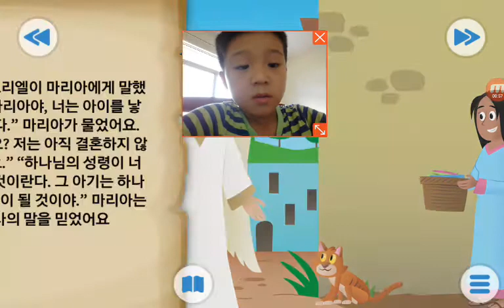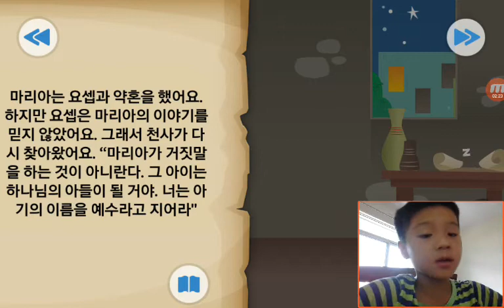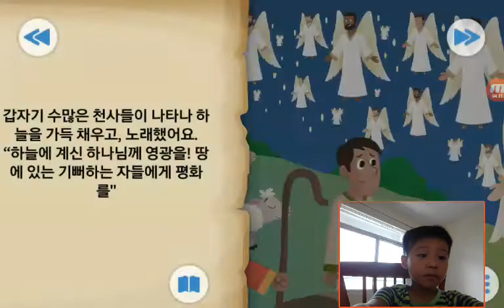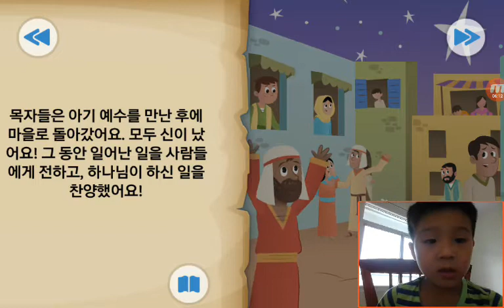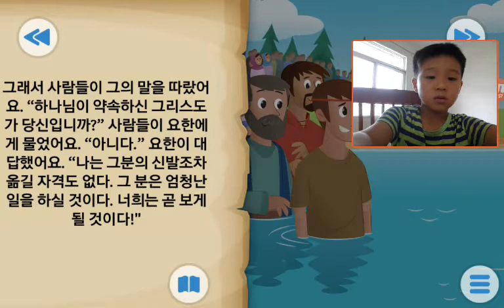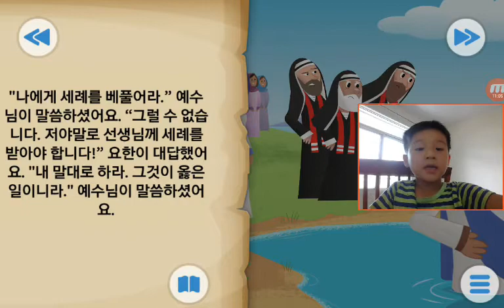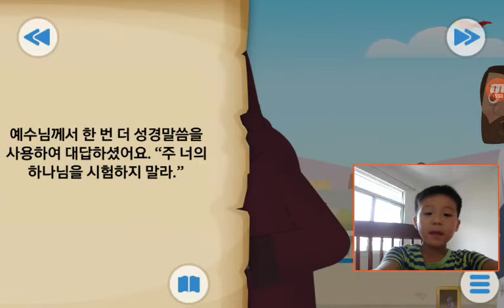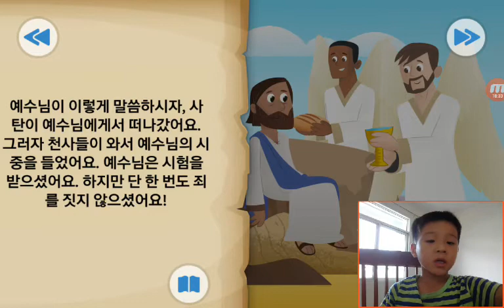‹Kids›Soo：Wonderful Bible Story‹성경이야기›– 첫번째 크리스마스 선물